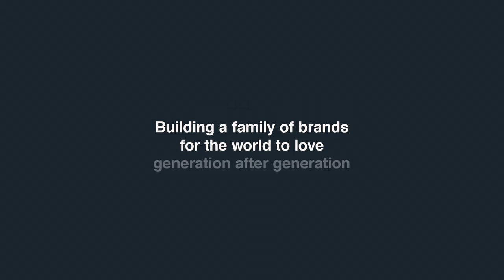Pentland Brands - Our Purpose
Pentland is the name behind some of the world’s best sports, outdoor and fashion brands. We own Berghaus, Canterbury of New Zealand, Speedo, Boxfresh, Ellesse, KangaROOS, Mitre, Prostar and Red or Dead. We are also the global licensee for Lacoste Chaussures and Ted Baker footwear, the UK licensee for Kickers, and are shareholders in Butterfly Twists and Hunter Boot.